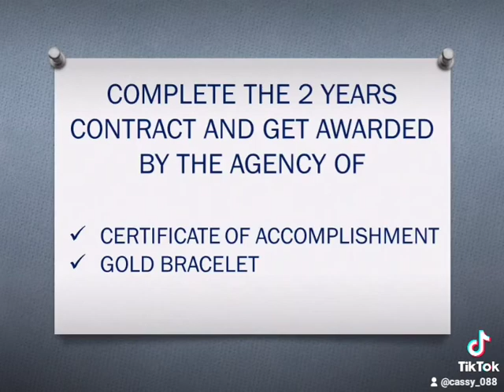BISON MANAGEMENT CORPORATION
URGENT HIRING DOMESTIC HELPER